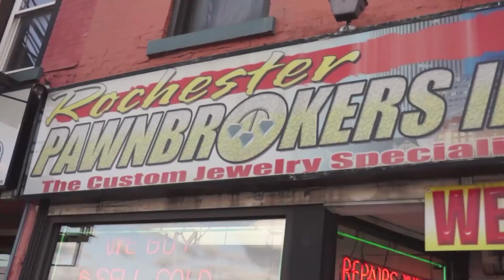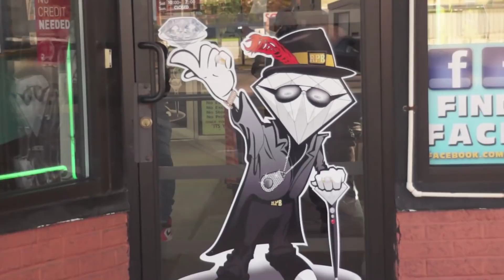CALEB SCHMITZ VS MOHAMMAD OMAR 155 LB RAGE IN THE CAGE 3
CALEB SCHMITZ VS MOHAMMAD OMAR
155 LB
RAGE IN THE CAGE 3